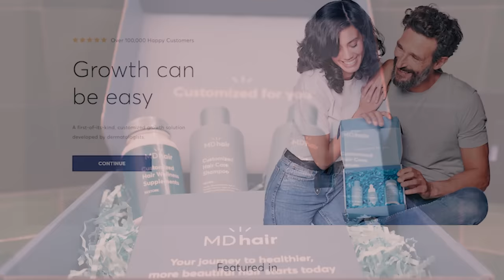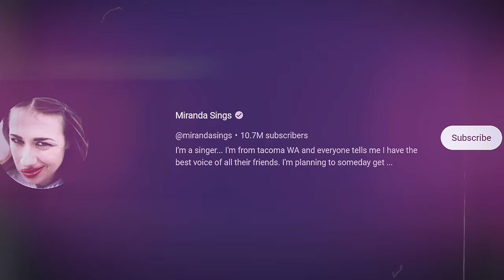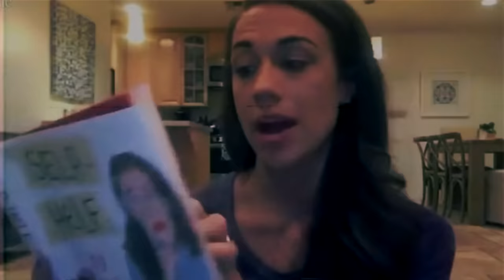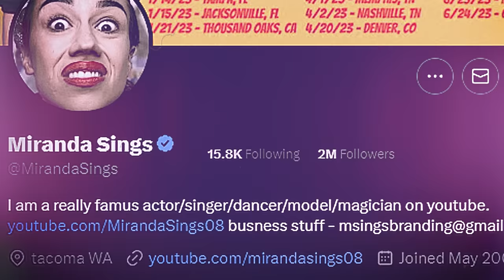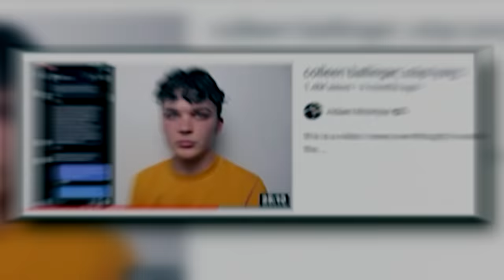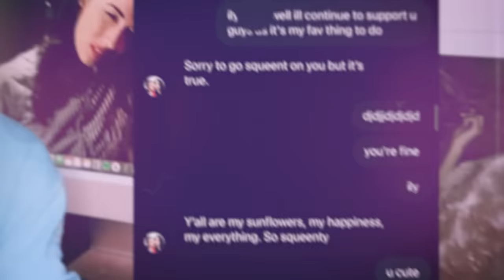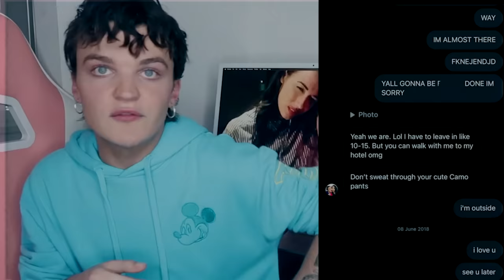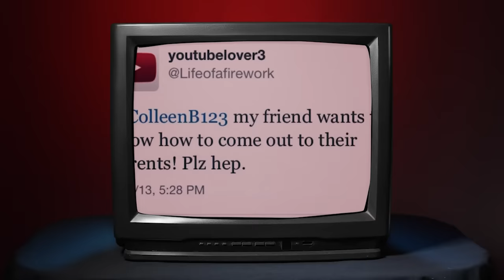How Colleen Ballinger DESTROYED Her Career...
Colleen Ballinger was once a beloved YouTuber, who recently fell from grace after allegations and a ukelele apology that did anything but recover her reputation... because the allegations mounting against Colleen Ballinger are some of the most serious and concerning that an online influencer has ever faced. So let's discuss the allegations and responses that destroyed Colleen Ballinger's career...

Chapters:
0:00 Intro
6:16 Synopsis
11:24 Rise to Fame
22:53 Colleen's Career
26:40 Colleen's Controversy
1:09:22 Things Get Worse
1:24:15 Cancer Charity
1:34:40 Aftermath
1:38:19 Apology?
1:44:08 Conclusion